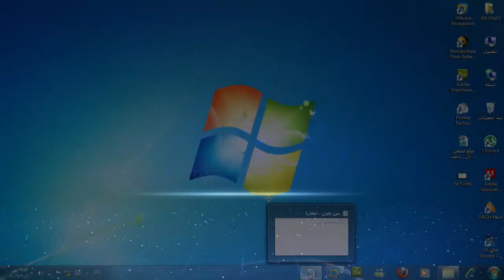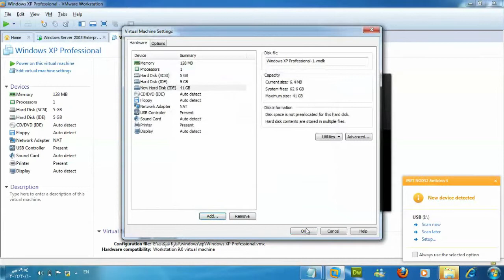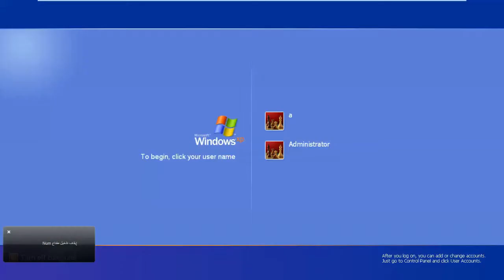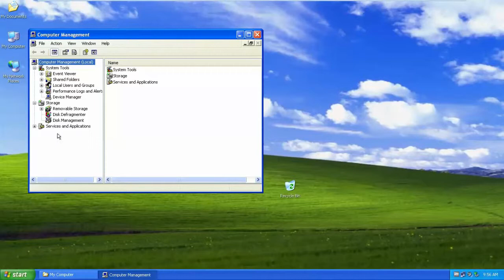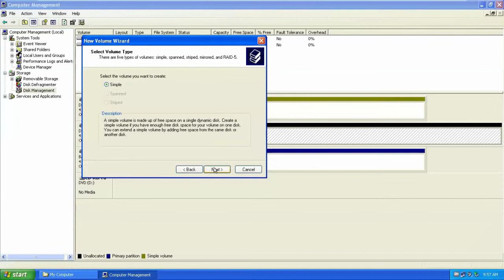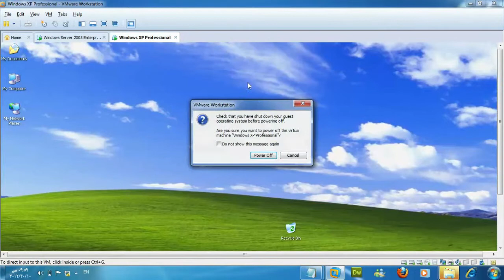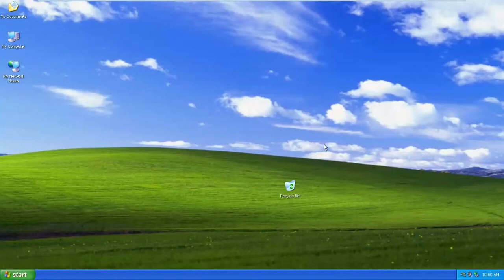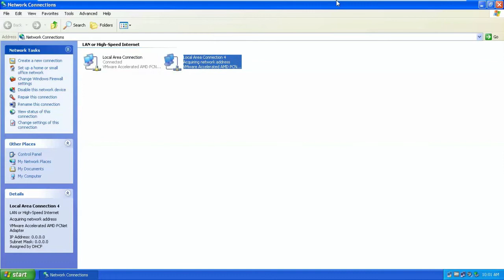إضافة هاردوير للجهاز الوهمي